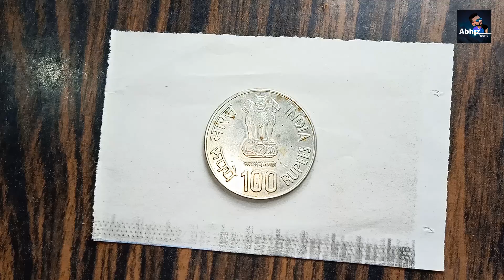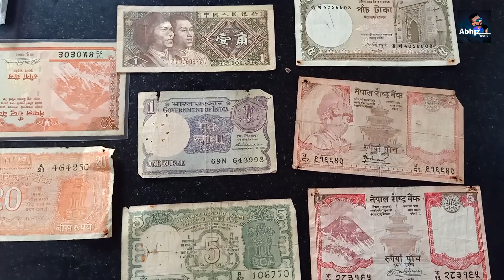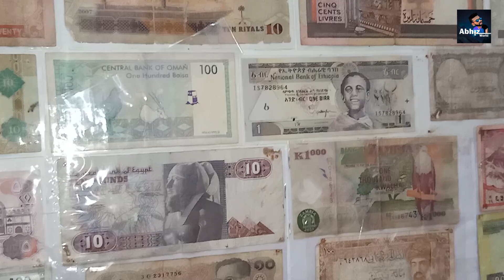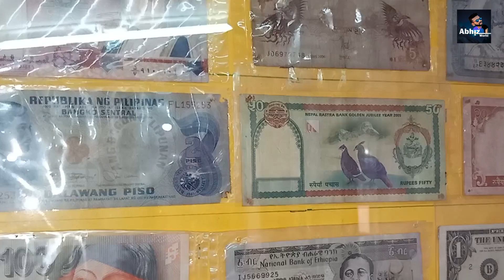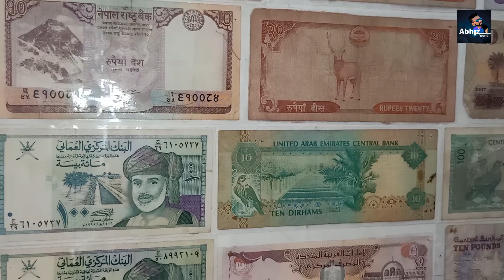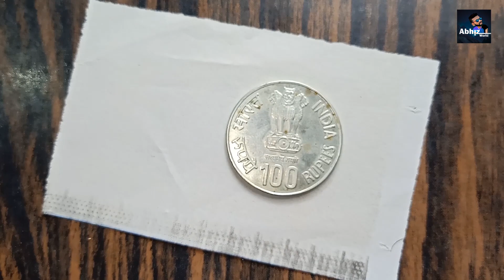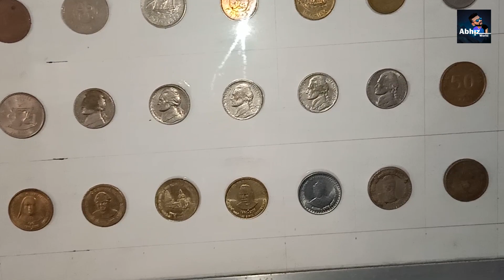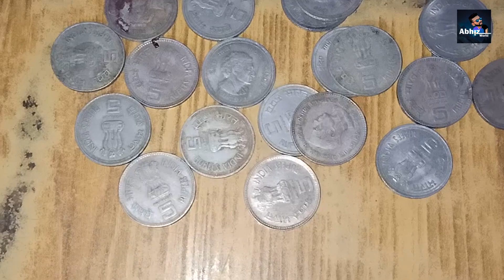പഴയ നോട്ടുകളുടെയും നാണയങ്ങളുടെയും വൻ കളക്ഷനുമായി ഒരു ഹോട്ടൽ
Video shooting mobile: Oppo F11 Pro